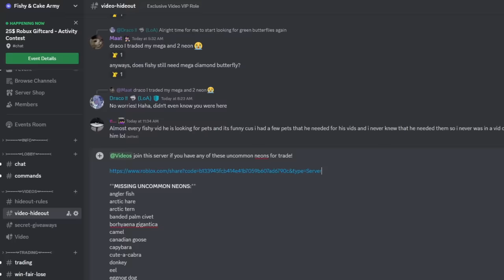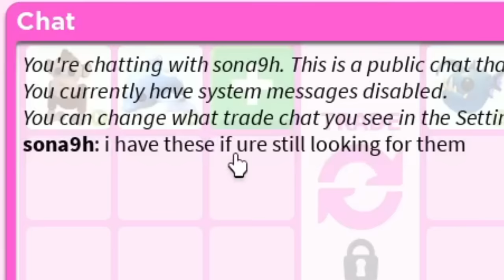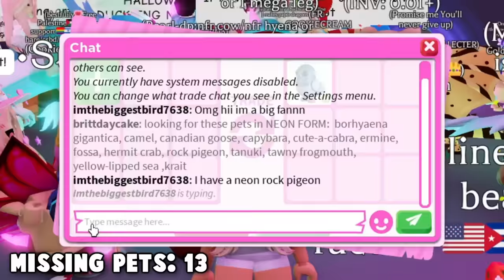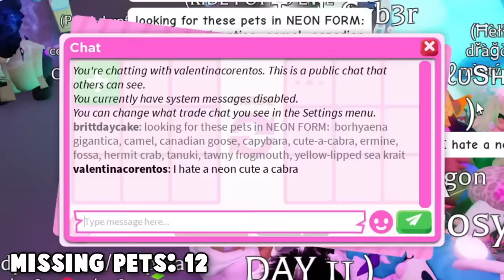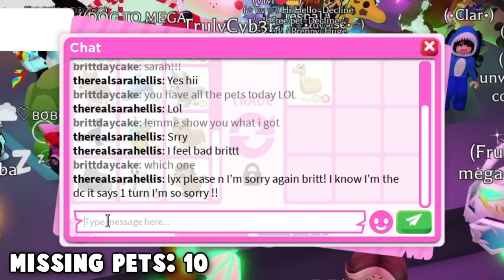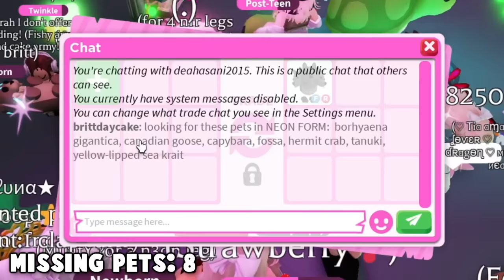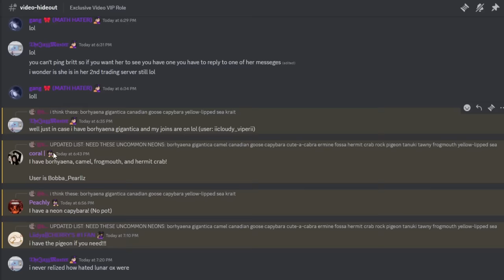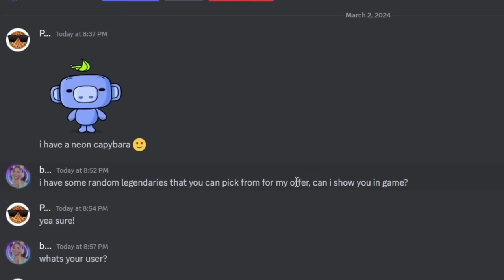I Completed 20% of Adopt Me! (Part 2)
In today's video I trade for all the neon uncommon pets that I am missing in my inventory!
We ended up needing 30 pets to trade for, and with the help of the Fishy & Cake Army Discord Server AND the Cake Army trading servers, we were able to make it happen!

✨LINKS✨